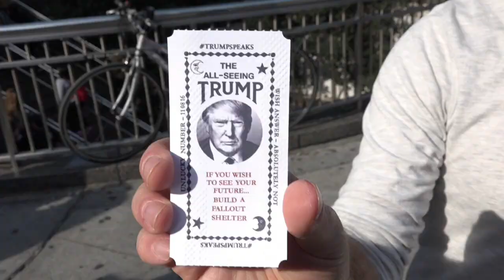Muñeco de Trump que adivina el futuro provoca a Nueva York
No hay mucho amor por Donald Trump en su ciudad natal de Nueva York, donde el miércoles apareció un misterioso y provocativo muñeco a su imagen y semejanza que predice el futuro y se burla de su ofensiva campaña a la presidencia de Estados Unidos.